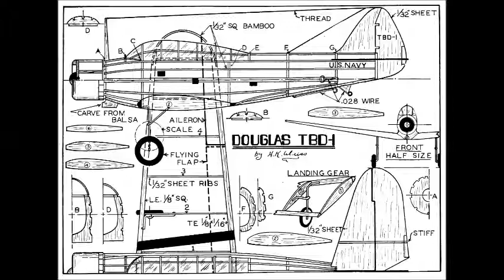Douglas Torpedo Bomber - MODEL UÇAK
Kanalımda şimdi de başta tekneler olmak üzere bir çok model planları paylaşıyorum. Meraklısıysanız aşağıdaki linkten ücretsiz indirerek bu modelleri yapabilirsiniz.